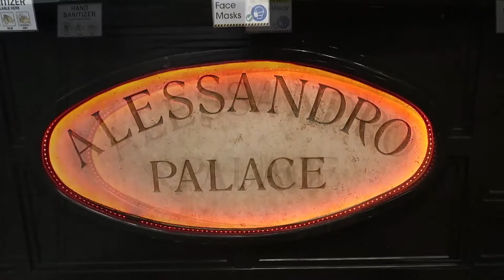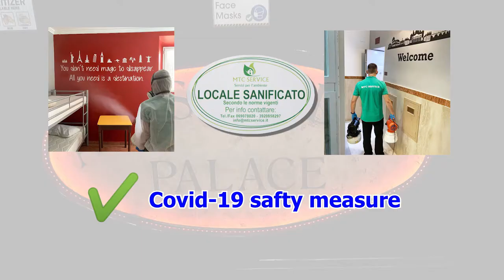Alessandro Palace & Bar, Ready for Covid-19 Safety Measure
Alessandro Palace & Bar, Rome.
After the lockdown, the hostel has reopened and prepared for the Covid-19 Safety Measure.
Rome Reloaded along with the Alessandro Palace & Bar reloaded!!